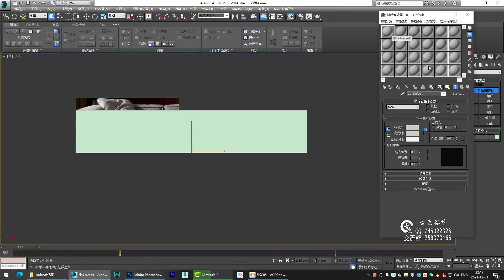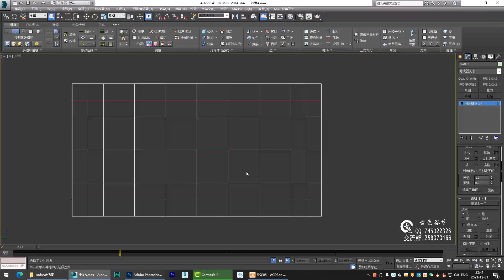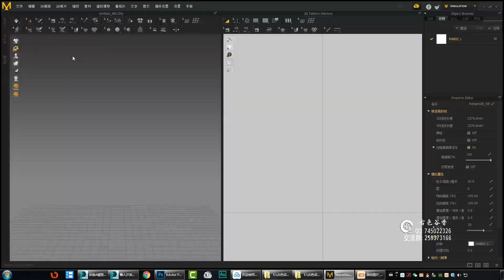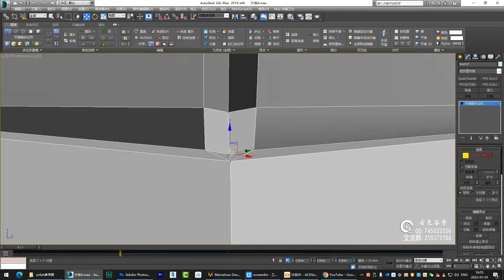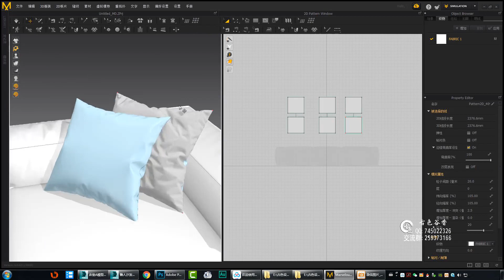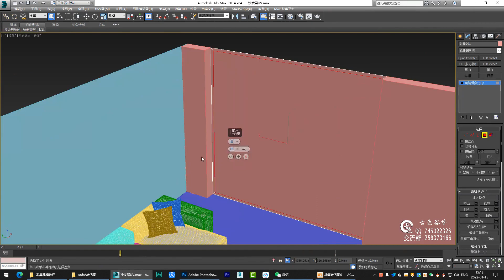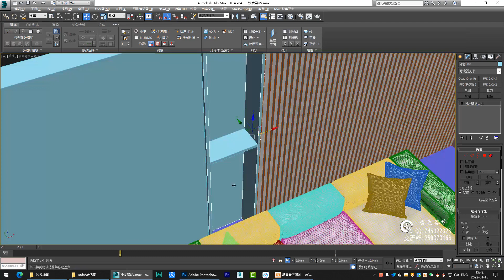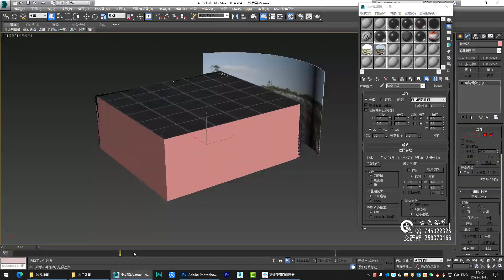№299 3ds max sofa modeling rendering tutorial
3ds max sofa modeling rendering tutorial